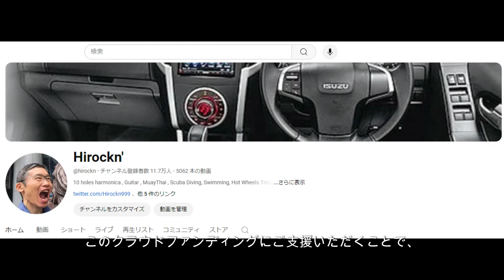スキューバダイビング用遠視用メガネの広告費のクラウドファンディング --- 再審査中 ---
◆スキューバダイビング用遠視用メガネ◆
クラウドファンディング限定公開 (2024年9月30日まで）

◆リーフセーフな日焼け止め◆
クラウドファンディング公開 (2024年8月31日まで）

◆ Wise ◆
international money transfer